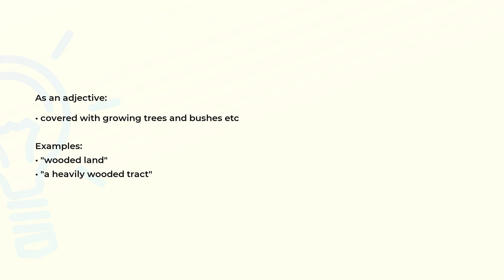What is the meaning of the word WOODED?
Definition, examples of use and spelling of the word WOODED.

(00:00) Intro
(00:07) As an adjective
(00:21) Spelling

As an adjective (00:07):
• covered with growing trees and bushes etc

Examples:
• "wooded land"
• "a heavily wooded tract"